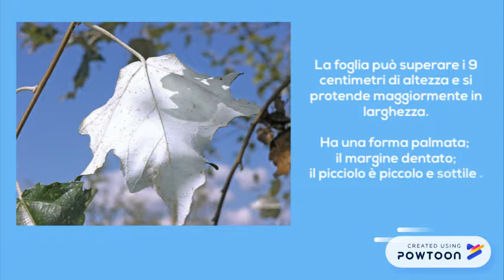Alla scoperta del pioppo bianco